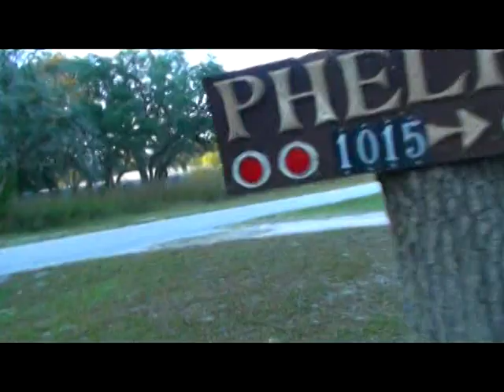Thankgivin At Grandmas